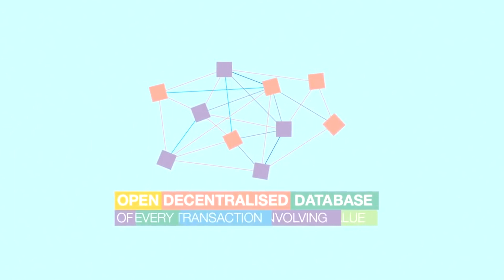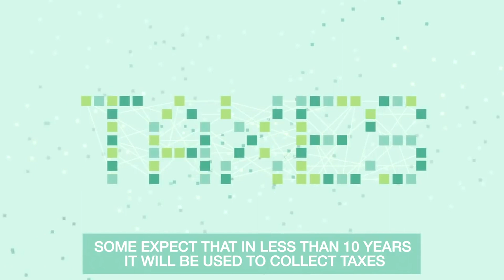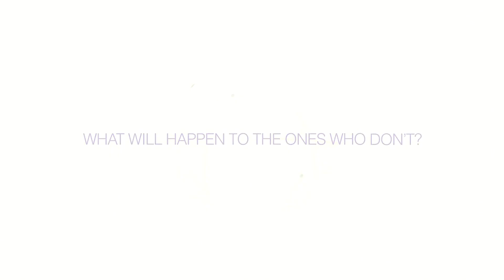WHAT IS EXACTLY BLOCKCHAIN?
Blockchain technology is a structure that stores transactional records, also known as the block, of the public in several databases, known as the “chain,” in a network connected through peer-to-peer nodes. Typically, this storage is referred to as a ‘digital ledger.’

Every transaction in this ledger is authorized by the digital signature of the owner, which authenticates the transaction and safeguards it from tampering. Hence, the information the digital ledger contains is highly secure.

In simpler words, the digital ledger is like a Google spreadsheet shared among numerous computers in a network, in which, the transactional records are stored based on actual purchases. The fascinating angle is that anybody can see the data, but they can’t corrupt it.